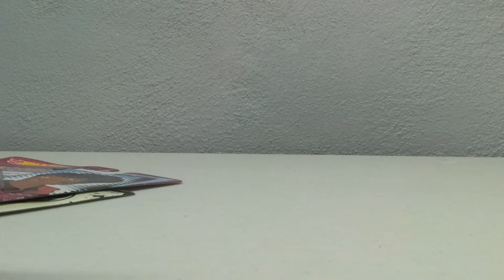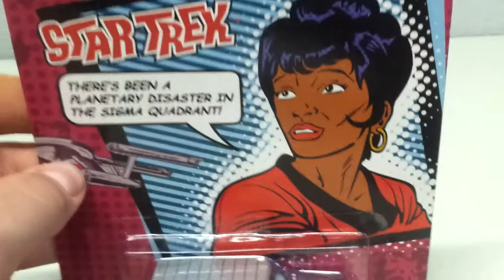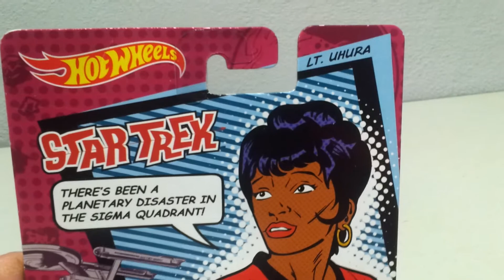New Hot Wheels Star Trek Pop Culture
Here is the latest in the Hot Wheels Pop Culture series, Star Trek.